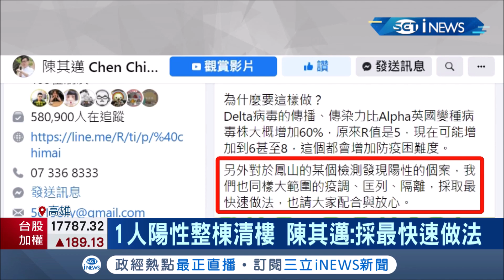高雄鳳山大樓傳染疫？緊急清消篩檢181名住戶！陳其邁:第一時間擴大疫調快速"阻斷病毒"│記者 賴碧香 邱紹揚│【台灣要聞。先知道】20210630│三立iNEWS